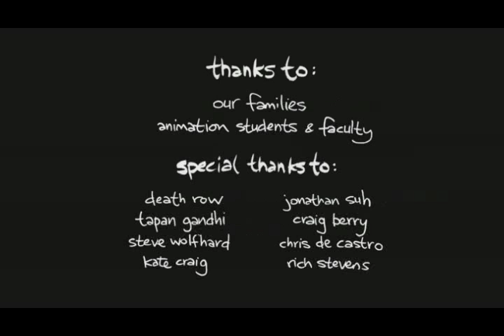Sno-bo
Another film by incredibly talented Sheridan graduate Vera Brosgol